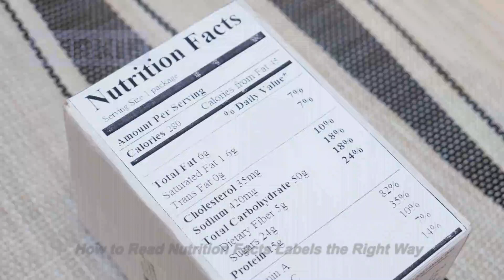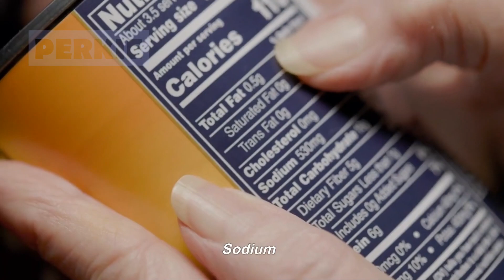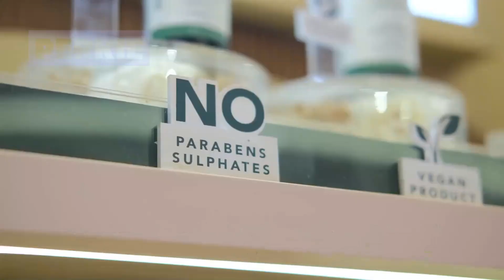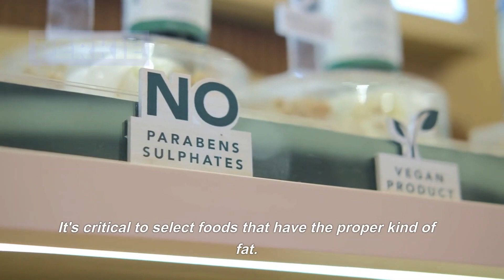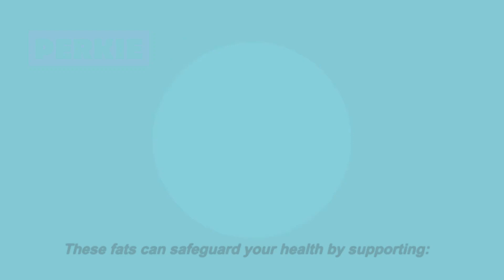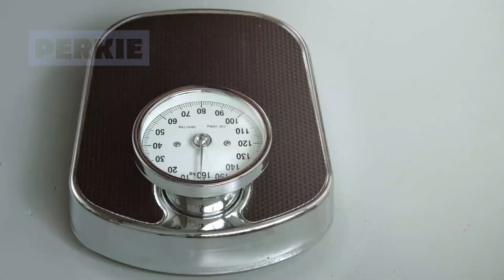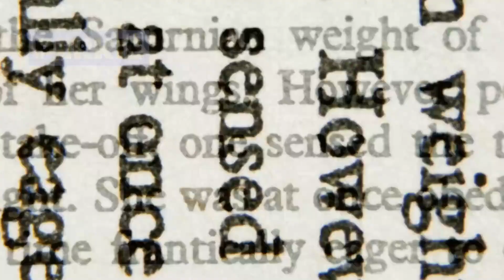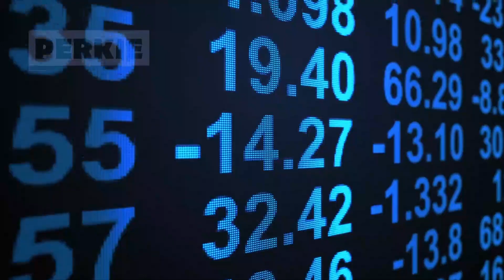How to Read Nutrition Facts Labels the Right Way